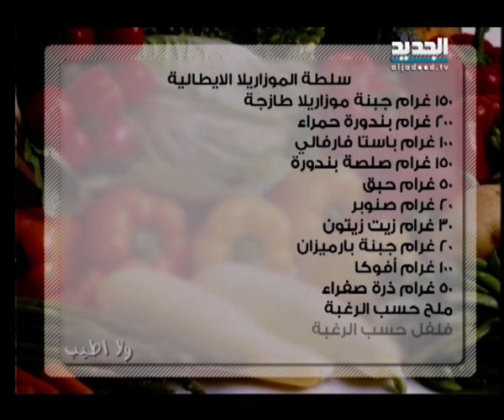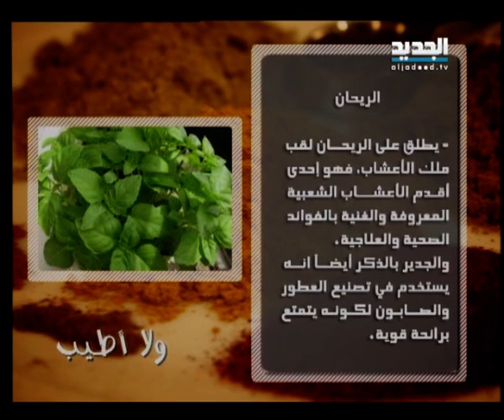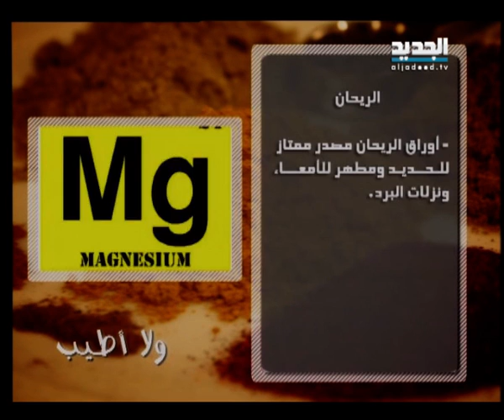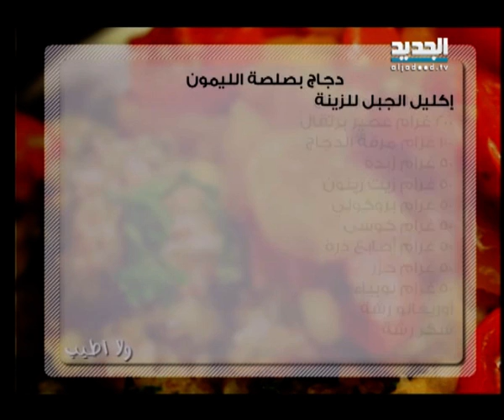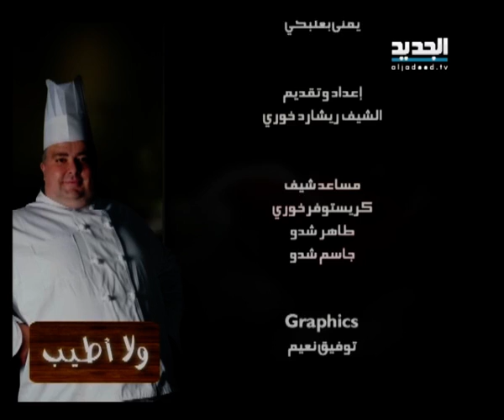ولا أطيب ج6 - الحلقة 6 كاملة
سلطة الموزاريلا الإيطالية ودجاج بصلصة الليمون.